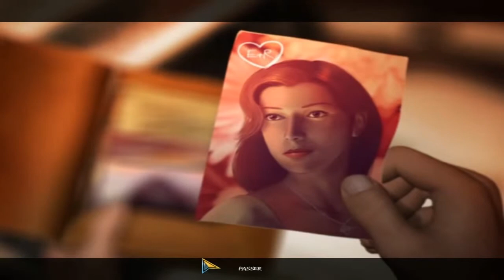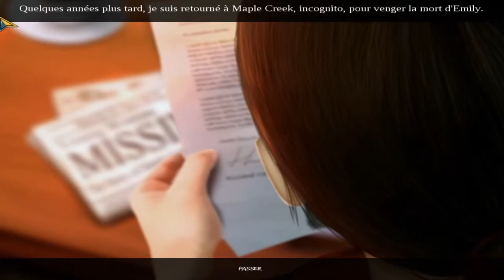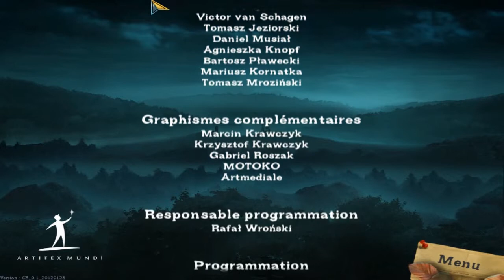[Enigmatis - Les Arcanes de Maple Creek] - BONUS ET FIN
Enigmatis 2 : Les brumes de Ravenwood commence Lundi prochain alors soyez à l'affût !